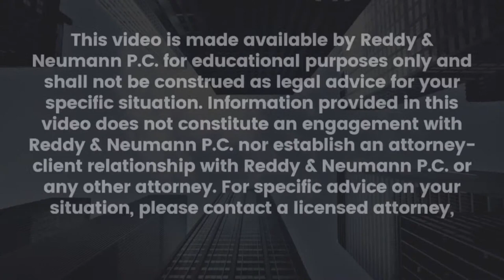USCIS Allows Dates of Filing for Child Status Protection Act: What It Means for Immigrant Families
Consular Processing or Change of Status: Which is the Better Option for Your H-1B Application?

EB-2 or EB-3 Visa: How to Determine Your Eligibility and Select the Right Option

Making the Right Choice: A Comparative Analysis of H-1B and AOS EAD

Letter Writing Campaign For High-Skilled Immigrants – Dependents Should Not Be Counted Towards Green Card Quota

Reddy & Neumann, P.C. provides a Free Daily Zoom Conference where you can speak to an attorney to get answers to your basic immigration questions. For the call schedule, visit:

Information provided on Facebook or YouTube Live should not be construed as legal advice for your specific situation. Nor does it constitute an engagement with Rahul Reddy,  Emily Neumann or REDDY & NEUMANN, P.C., or establish an attorney-client relationship. For specific advice on your situation, please contact an attorney immediately.

Add us on LinkedIn:  Reddy & Neumann, P.C. | LinkedIn